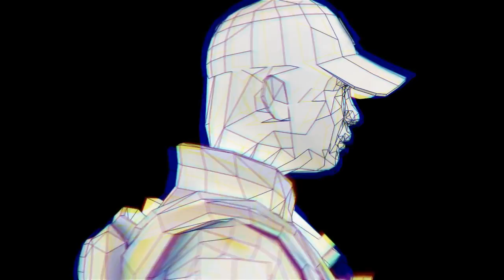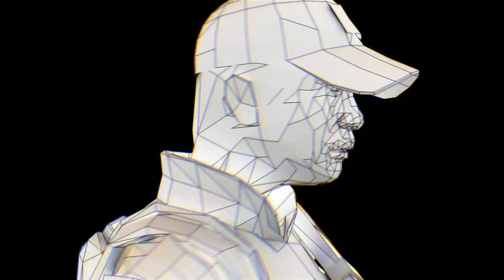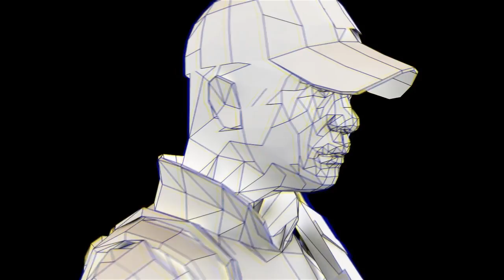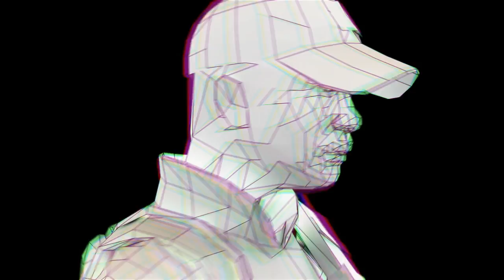DJ PaBLo - The Mazarini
As i promised, uploading for you special track which pablo made for me

Spread the word about this song! SHOW SOME SUPPORT PEOPLE! \o/
(SHARE ON FB (; )

You can download and use it if you want, no copyright sh*t and stuff
(But if you use it in some gaming clip or w/e, leave link to Pablos FB page atleast:) And put the track name in description or something. Just so people know about DJ PABLO. HE DESERVES SOME RECOGNITION! thanks:) )

Why this weird song name?:D he asked me to choose one so.